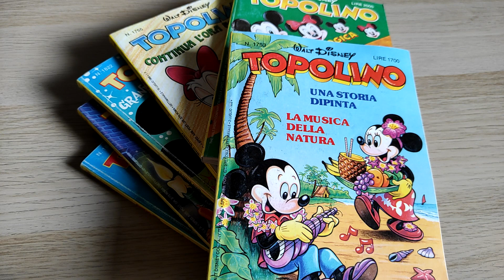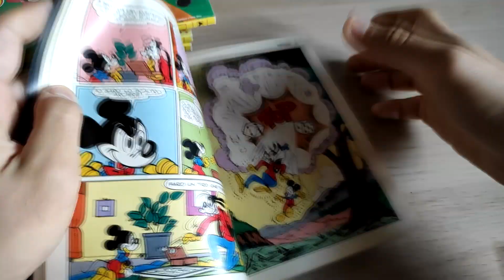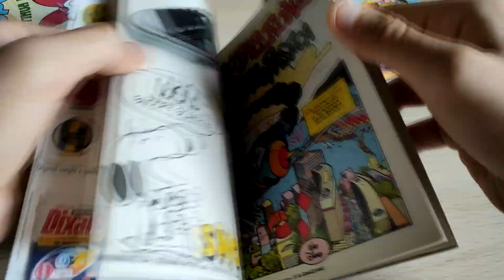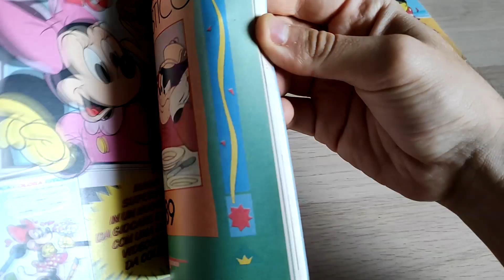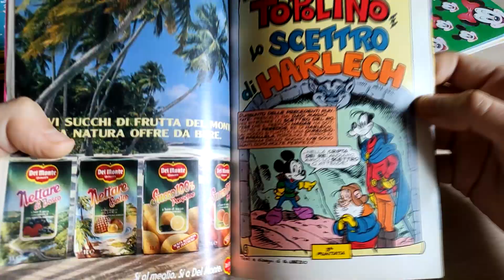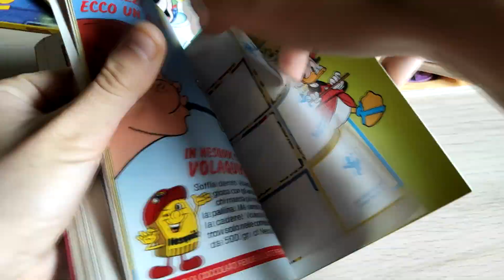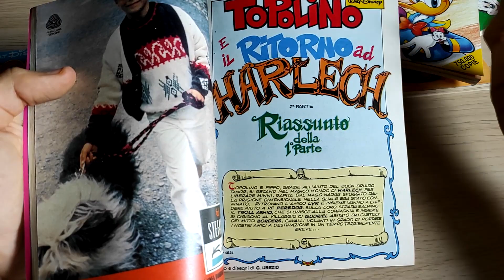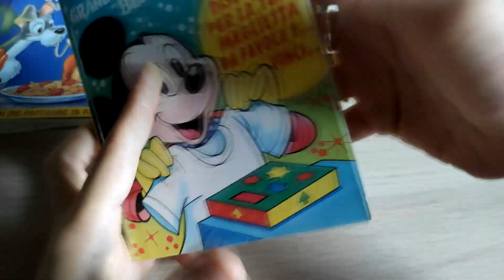Topolino e lo Scettro di Harlech (Ubezio, 1989-1990)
Una grande saga che meriterebbe una ristampa nella serie attuale che le raccoglie...!